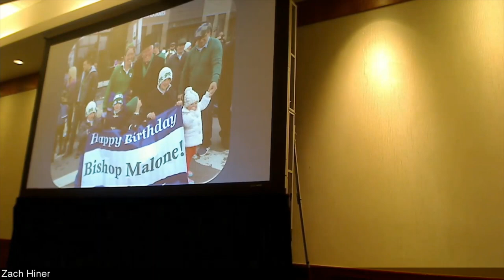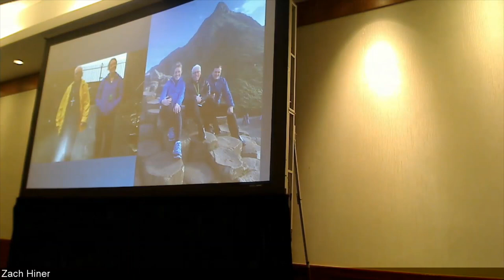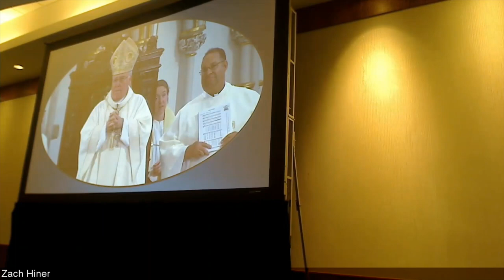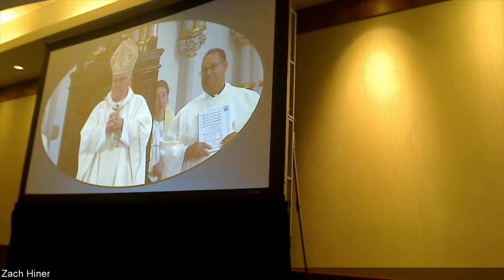2019 SNAP Conference -- Siobhan O'Connor: Why I Spoke Out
Siobhan O'Connor discusses how speaking with survivors plus her Catholic faith compelled her to expose the cover-up within the Diocese of Buffalo. When her concerns about cover-ups and complicity fell on deaf ears, she decided that leaking documents to the media was the best tool at her disposal to validate survivors, inform the public, and affect much-needed change. Siobhan will particularly focus on how survivor testimonies transformed her from distressed employee to diocesan whistleblower.